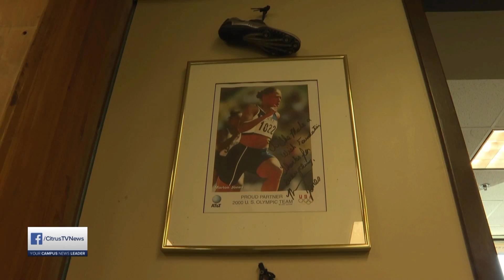Make a Wish Helps Children in Partnership with Dunkin | News Live at 6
Reporter: Chloe Breeze